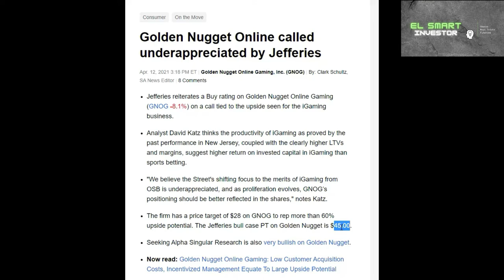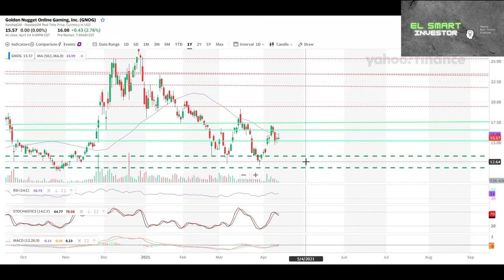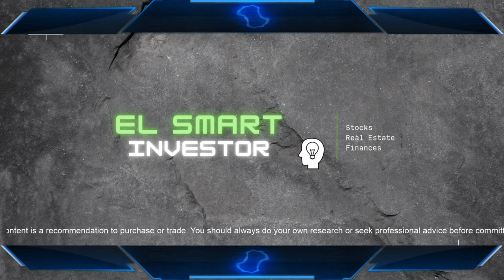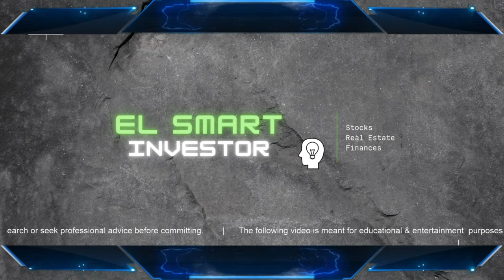GNOG Stock (Golden Nugget Online Gaming) | NEW PRICE TARGET!!!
GNOG Stock (Golden Nugget Online Gaming)

Golden Nugget Online Stock has not been getting the love it deserves. Gnog stock has seen consistent growth and profitability and I believe it will do AMAZING in the future.

NEW PRICE TARGET BY ANALYST have just confirmed their BULLISH SENTIMENT on Gnog stock

In this video, I will break down gnog stock latest Analysts news, technical charts and give you my personal BUYING TRIGGERS for Golden Nugget Online Casino.

Tune in to get the full details for gnog stock (Online Sports Betting)

👉 Start INVESTING NOW & let's make some MONEY!